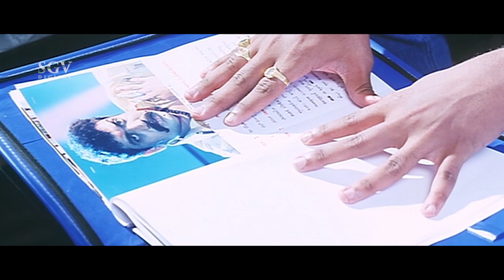Tiger Prabhakar Slaps Maid for Releasing Witness | Ragasudha | Mysore Huli Kannada Movie Best Scene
Watch Mysore Huli Kannada Movie Best Scene. Starring: Tiger Prabhakar, Ragasudha, Joe Simon, Sathyajith, Hema Bellurkar, Sarigama Viji, Pawan Kumar (HP), Madan Mallu, Prithviraj, Sringar Nagaraj, Shobhraj. on SGV Digital Kannada Super Scenes Channel..!!

Director : Tiger Prabhakar
Banner : S N R Films
Presenter : D Suresh Gowda, B V Chakrapani
Producer : N Ravikumar
Story : Tiger Prabhakar
Screenplay : Tiger Prabhakar
Dialogue : Ravi Srivathsa